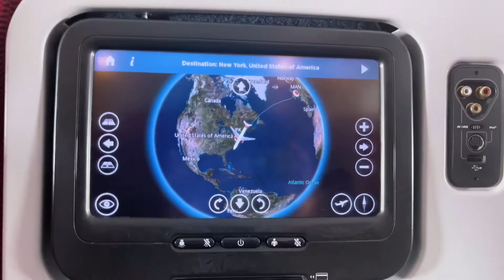[LXS Vlog #30!!] Going Home from DAM.G Isekai Tour